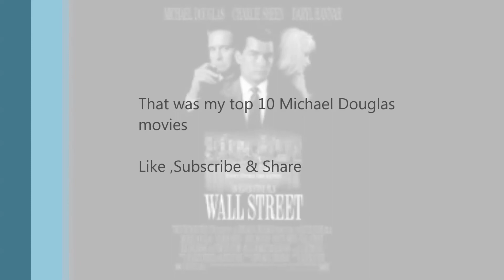Top 10 Michael Douglas movies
My Top 10 Michael Douglas movies ...